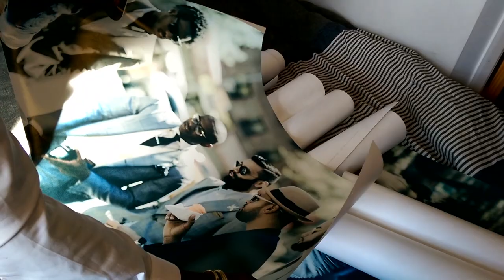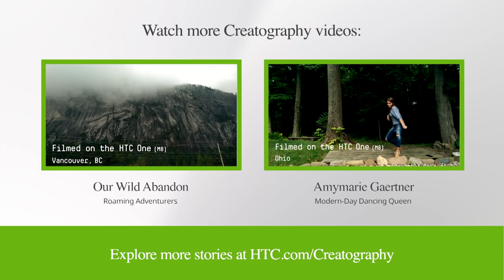Creatography | Street Etiquette: Style Curators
Creatography happens when we put the HTC One in the hands of the inspired. We're proud to partner with Street Etiquette.

Mixing street style with high fashion, Josh and Travis curate culture with their lifestyle brand Street Etiquette.